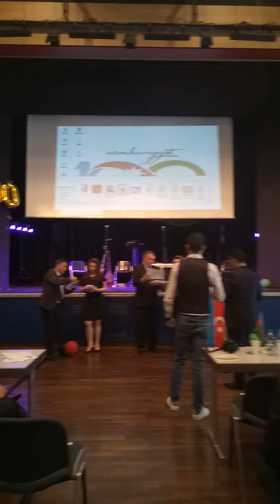AKM CÜMHURIYYƏT GÜNÜ ---